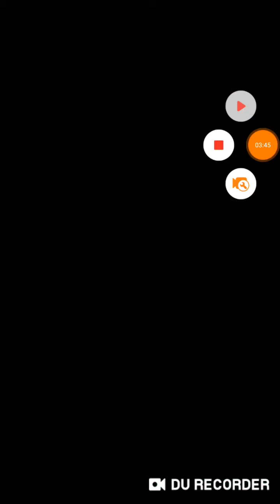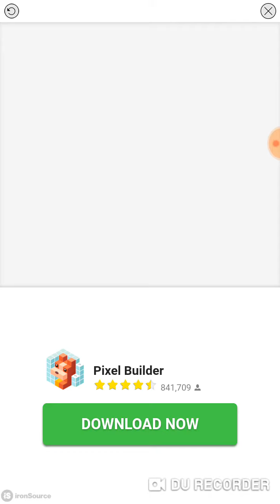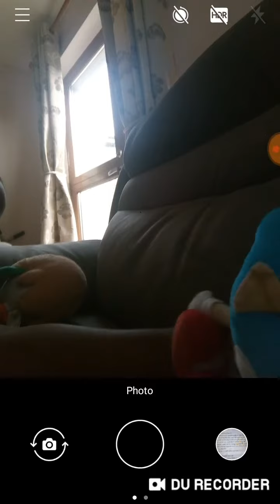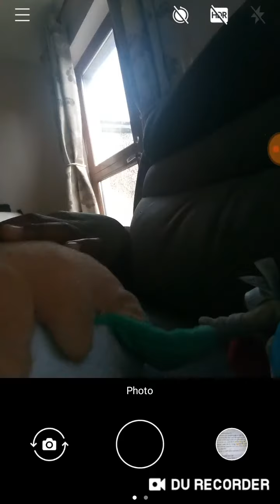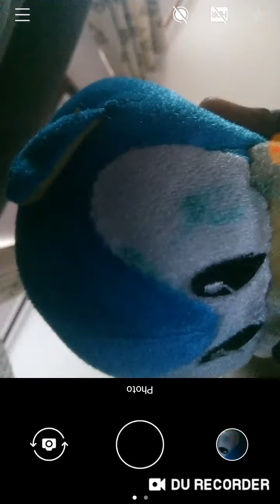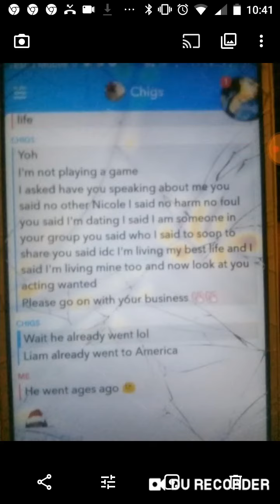Tootem da furst